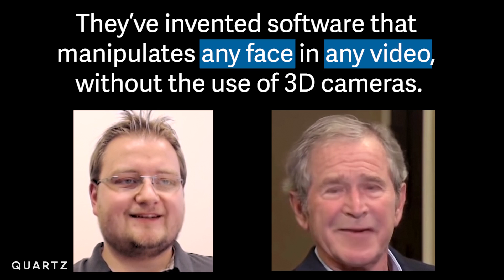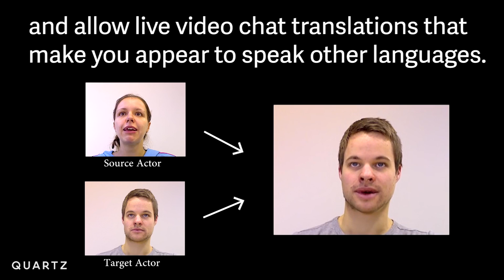Nothing is real: How German scientists control Putin's face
A research team has created software that allows them to control the face of anyone in any video on YouTube. The result is a weird cross between Snapchat’s “face swap” feature and the “gibberish” scene from Bruce Almighty.